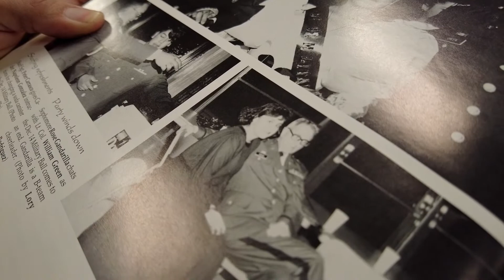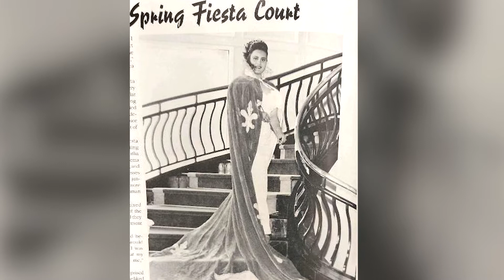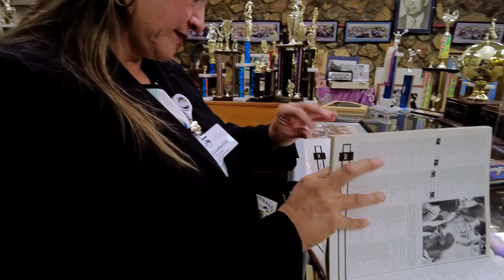Call to the Principal's Office Rose Gandarilla